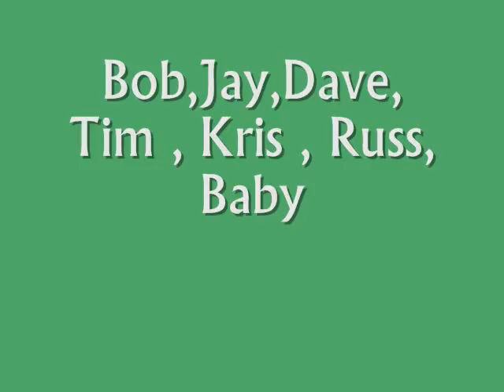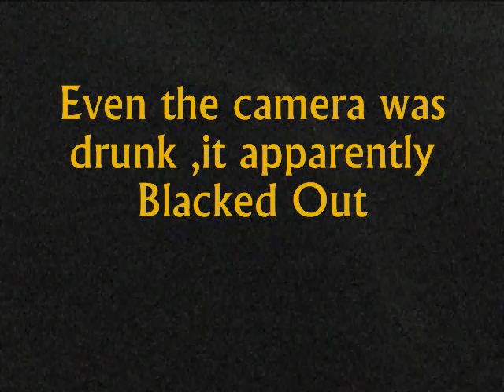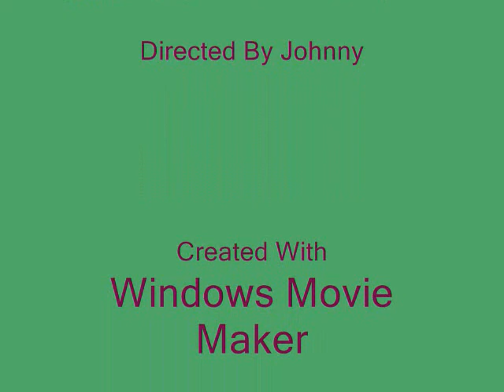Beer Bong Bob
This is obviously an old video before smart phones displaying our laughter and alcoholic game.